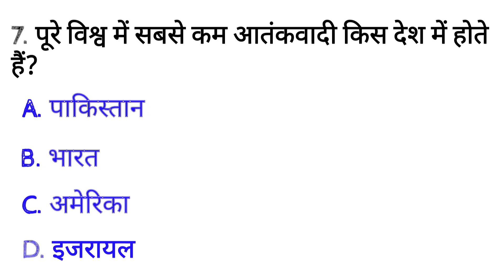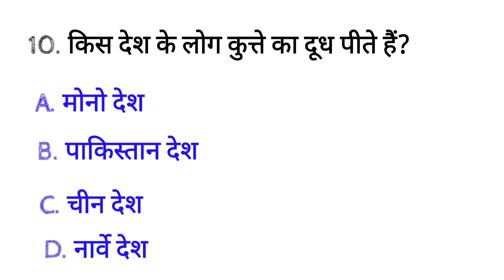Gk questions and answers Gk in Hindi GK questions in Hindi GK answer pankajpal pankaj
Gk questions
Gk answer